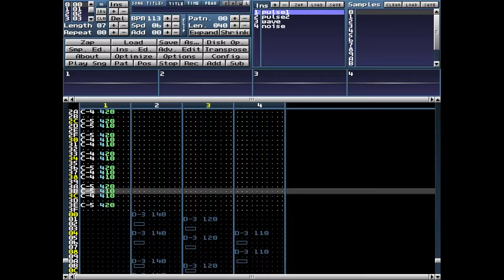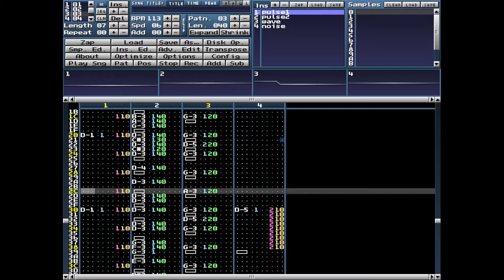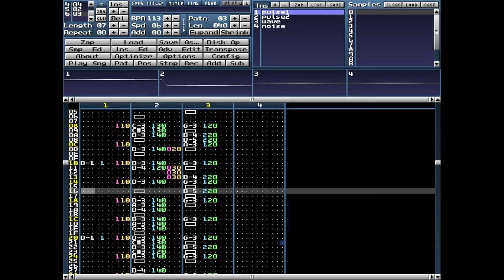Game Boy Color Type Beat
I gave a presentation on Game Boy sound hardware. I did that yes yes